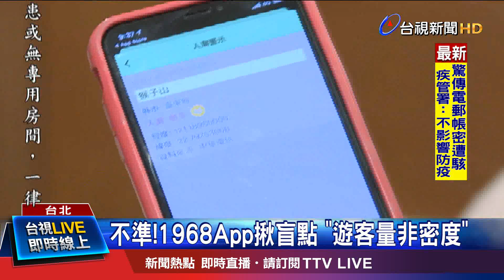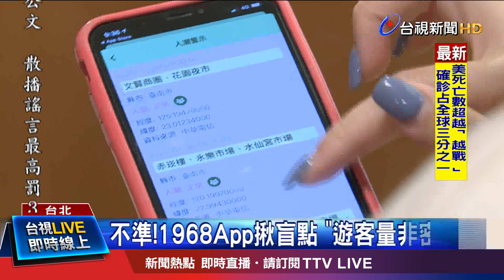竹子湖靠近都會密集區 居民恐納入遊客量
交通部觀光局升級1968App，以燈號顯示各景點人潮，不過外界實測卻發現失準情況嚴重。專家解釋，因為是利用基地台的「信號源」來偵測人流，因此基地台少的郊區，精準度就會比市區差，可能會連附近居民的信號也都一併納入偵測。另外，因為主要估算的是人數、而不是密度，所以像是同樣100人，聚集在小公園和聚集在大安森林公園裡，密度就差很大。因此景點界定的範圍大小，也可能會影響結果，對此，有立委提案，51連假前App一定要經過壓力測試，成功後才可上路。